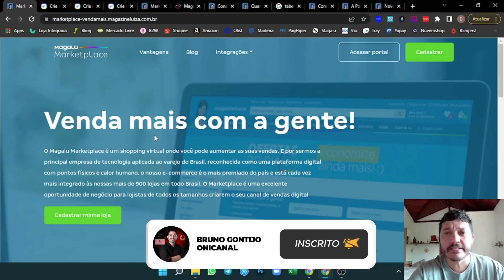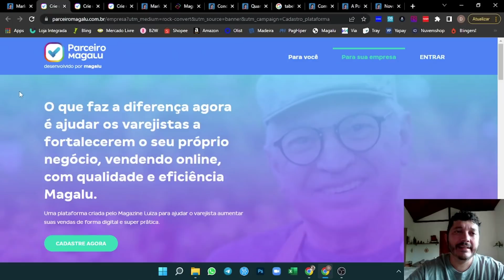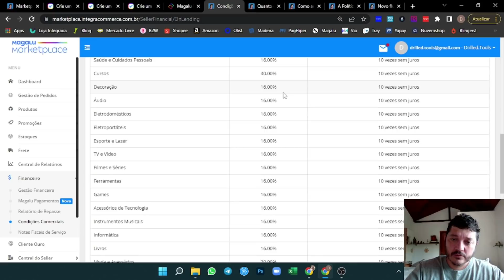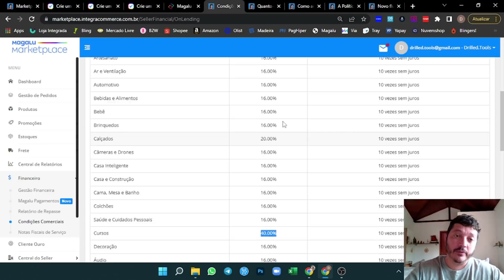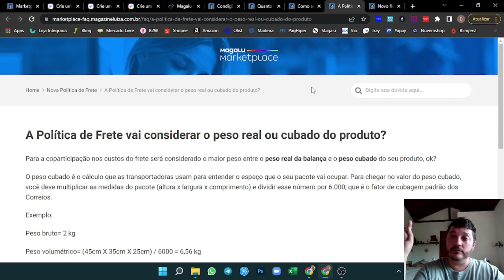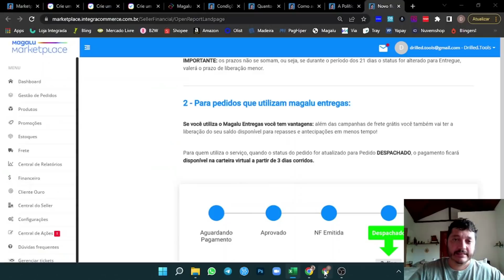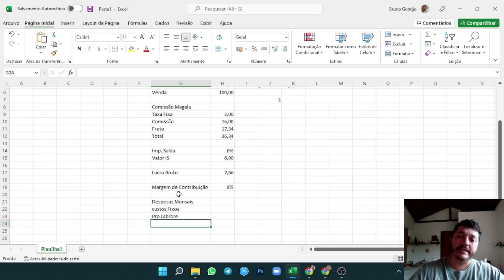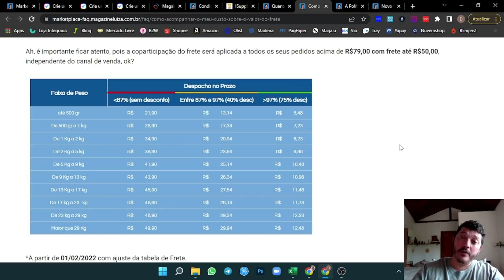VALE A PENA VENDER NA MAGALU EM 2022? TAXAS E DIFERENÇAS DO MARKETPLACE PARA O PARCEIRO MAGALU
00:00 - Marketplace x Parceiro Magalu
01:30 - Qual a principal diferença?
04:06 - Requisitos do Parceiro Magalu
07:15 - Taxas do Marketplace
09:36 - Tabela de Frete
12:02 - Política de Frete e Peso cúbico
13:18 - Fluxo de recebimento
14:18 - Muita atenção na hora de precificação
21:09 - Performance de Expedição

⭕ BLINGERS ANALYTICS
Tenha o controle total de sua empresa na palma de sua mão. Dashboards e relatórios para o ERP Bling, criada por quem vive o e-commerce há mais de 17 anos.

👉 OLIST:
Após o cadastro você pode contratar o plano ou aguardar contato da equipe do Olist.